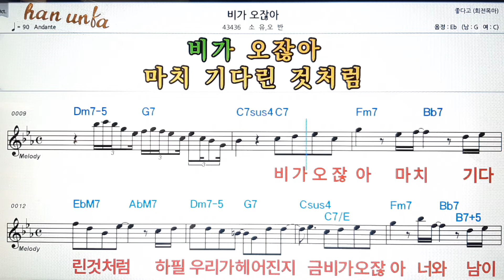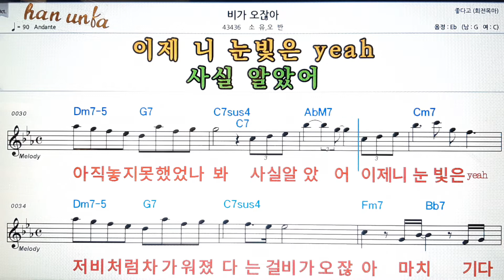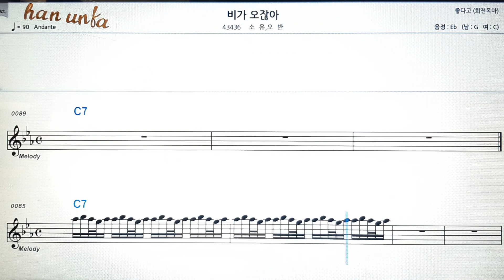비가 오잖아/소유*오반💕Karaoke*Sheet Music*Chord*MR💋노래방 반주*기타 코드 악보*가라오케